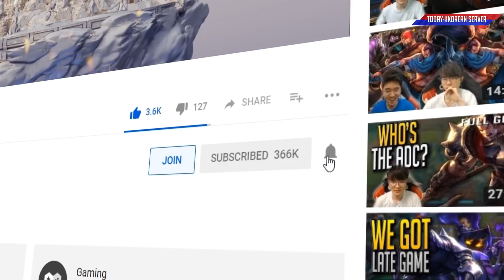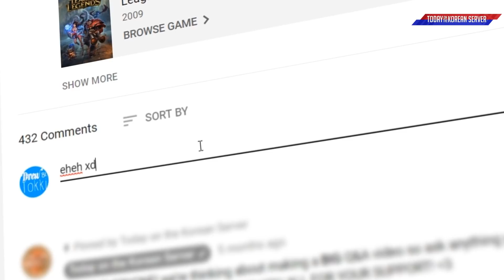Faker Meets... His Panties' Thief...? - Faker Highlights (Translated)